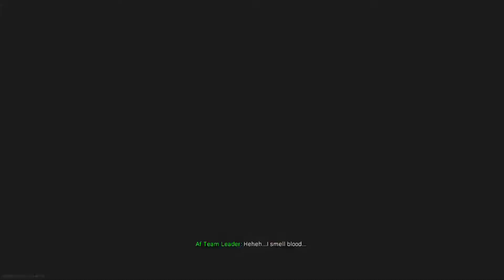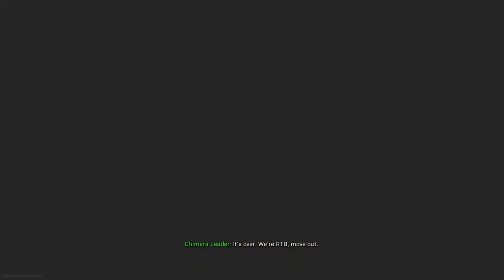We Should Join Faze I Modern Warfare I Funny Moments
Yo here is something to take a break from siege videos, enjoy!